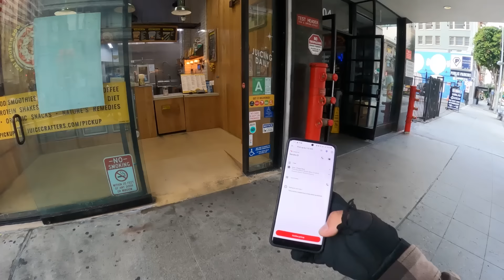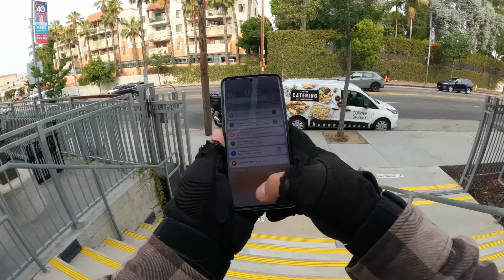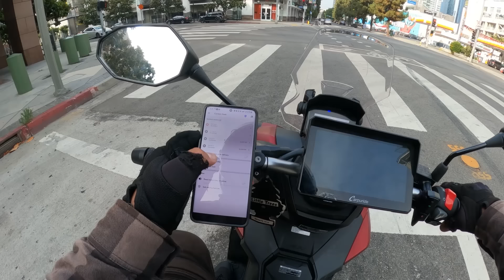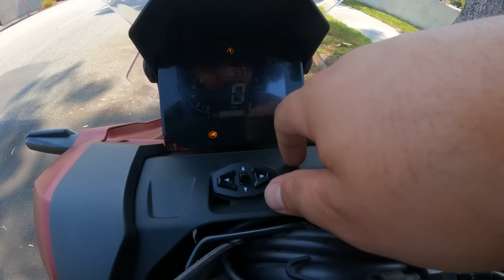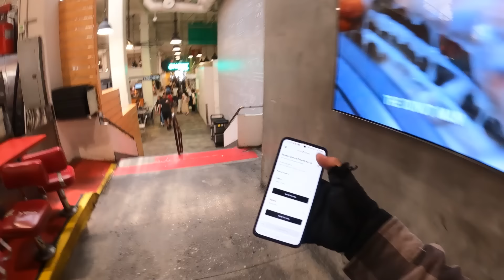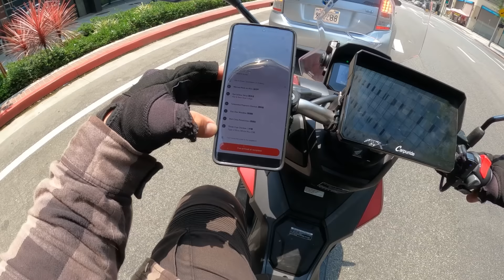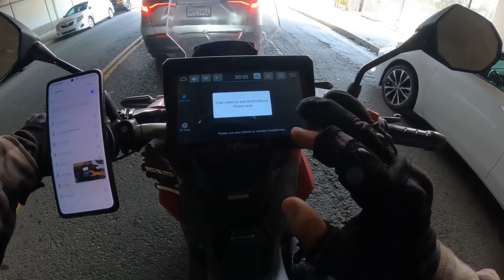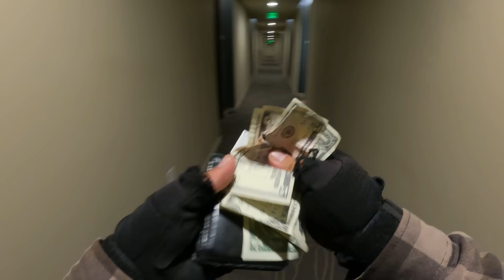Unlocking The Full Potential Of The Honda ADV 160 After First Oil Change - Food Deliveries UE & DD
Almost all videos in this channel are RAW, unedited and uncut. Feel free to scroll through the video as you'd like or for best context watch it from beginning. For your convenience there will be clickable AI generated chapters in the description to jump into key areas of the video. Enjoy!

Chapters:
00:00:00 - Introduction to the Food Delivery Channel
00:03:30 - Technical Difficulties
00:07:32 - Delivery Route Navigation Strategies
00:11:10 - Delivery to the Metropolitan Courthouse
00:15:13 - Race Against Time
00:19:32 - Quick Delivery Tip
00:23:46 - 00:27:39 - Scooter Tune-Up and Gas Refill
00:27:33 - Resetting the oil indicator
00:32:15 - Scooter Engine Maintenance
00:35:54 - Bike Deliveries and Battery Banks
00:39:12 - Grind on the Bike
00:43:06 - Multiple Food Deliveries
00:46:53 - The Last DoorDash Delivery
00:51:14 - Delivering to a Food Critic
00:55:28 - Fixing Audio Issues
00:59:22 - The struggles of being a food delivery driver
01:03:14 - On the Road Again
01:07:33 - Acceptance Rate and Market Changes
01:11:39 - Scooter Fails and Audio Issues
01:15:43 - Upgrading the Setup and Equipment
01:19:08 - DUI Checkpoint and Helmet Discussion

📺GPS Navigator Screen - Carpuride W702 Wireless Portable Dual Bluetooth Waterproof IP67 Motorcycle Stereo